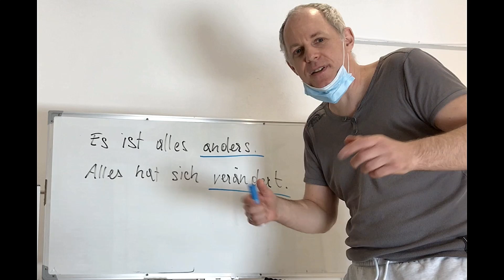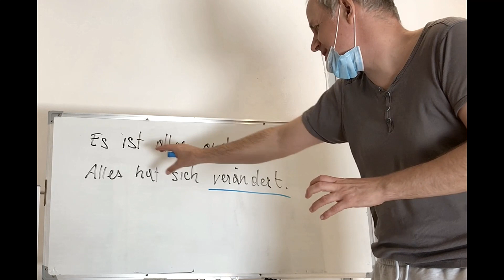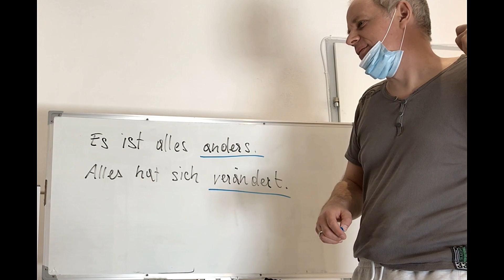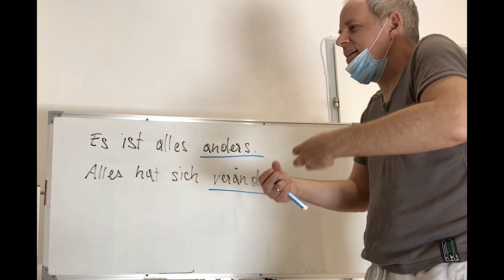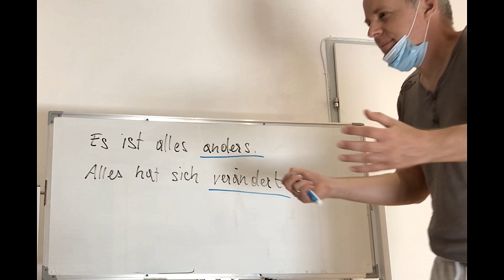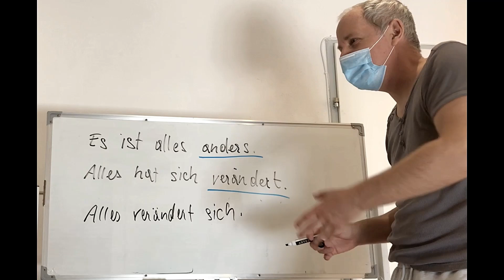Wieder Deutsch lernen im Deutschkurs online & in Mattighofen: Lektion 1: "anders" vs "verschieden"..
Sicher Deutsch lernen im Deutschkurs online und in Mattighofen: 1. Lektion: "anders" vs. "verschieden" vs. "unterschiedlich".